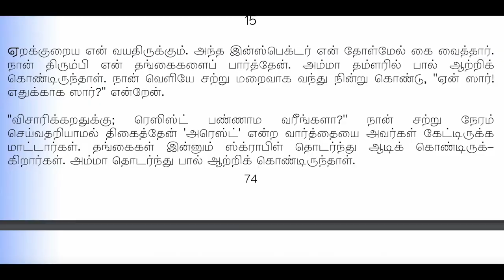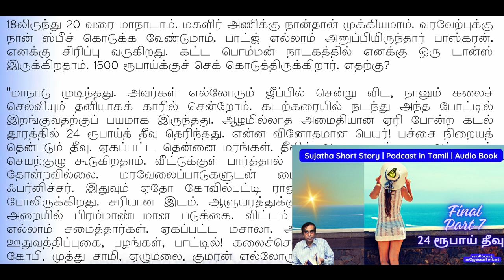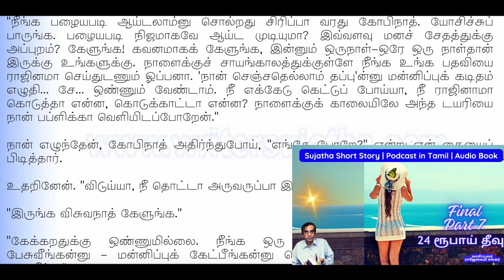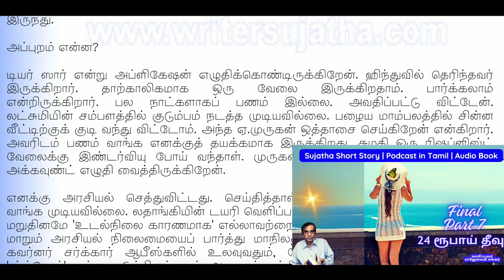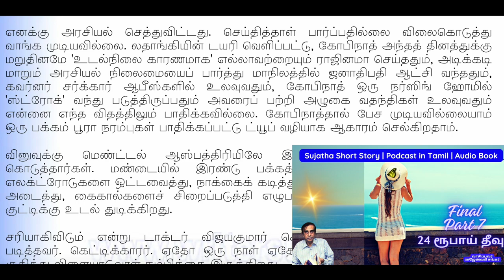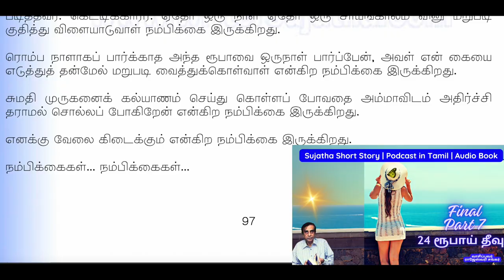த்ரில்லிங் முடிவு! டயரி கிடைத்தது! ஆனால்? | Sujatha Novel | 24 rubai theevu |Final Part 6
த்ரில்லிங் முடிவு! டயரி கிடைத்தது! ஆனால்... | Sujatha Novel | 24 rubai theevu | sujatha novel | Final Part 6  Podcast tamil | Audio book
24 ரூபாய் தீவு
Sujatha

குணம்
சுஜாதாவின் சிறுகதை
ஆ
சுஜாதா சிறுகதைகள்
சுஜாதா சிறுகதை ராமன்
கரையெல்லாம் செண்பகப்பூ
ராமன்